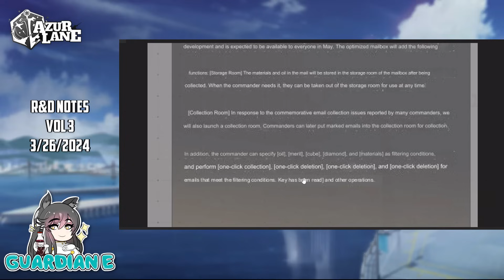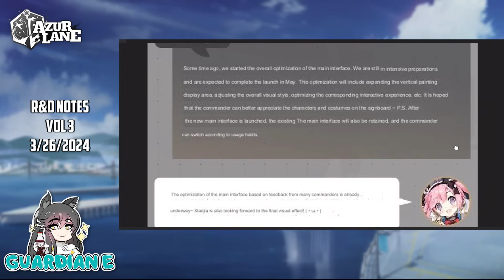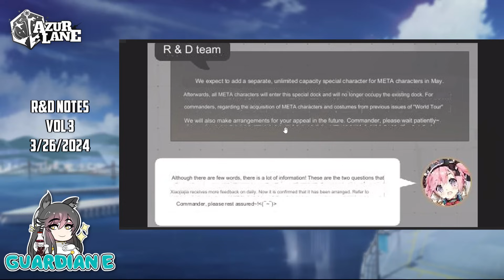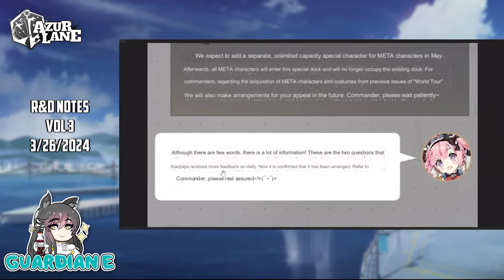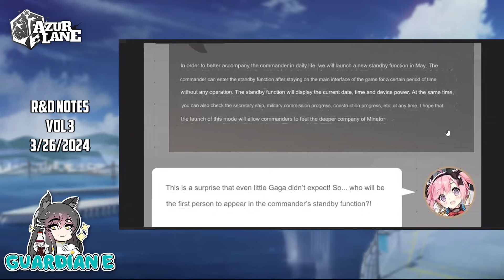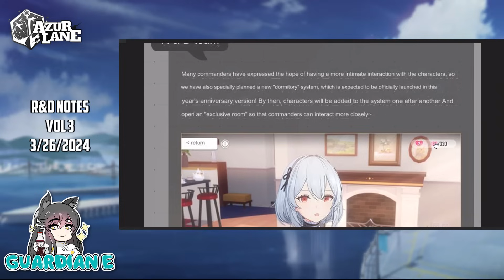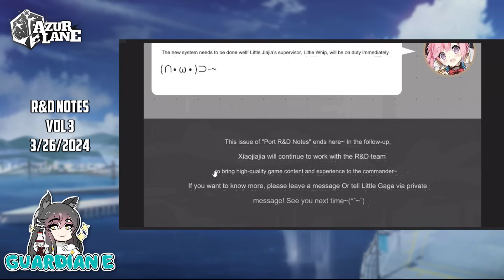[Azur Lane] NEW DEV NOTES!: META SHIP DOCK, 3D DORM Models, UI Updates, & MORE Incoming!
Yostar's and Manjuu's Azur Lane R&D Note 3 previews some incoming news updates, including the addition of a new Meta Ship Dock, Mail update, UI updates, Idle display, ASMR update, Arcade mini-game update, 3D model changes, and more!